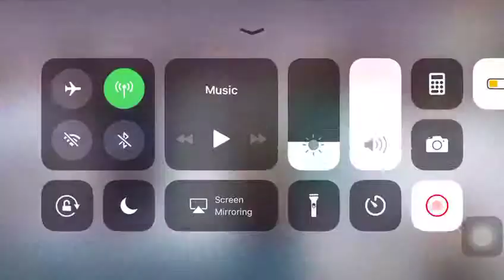Vivekrao patil and Rahul Gandhi